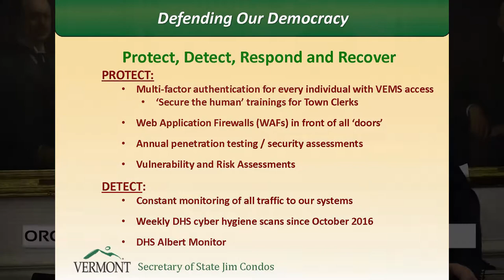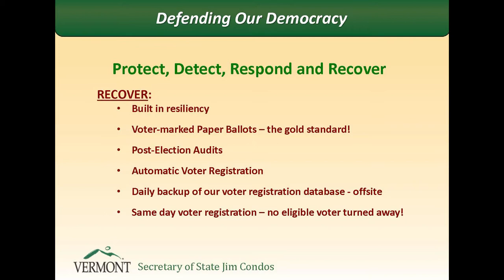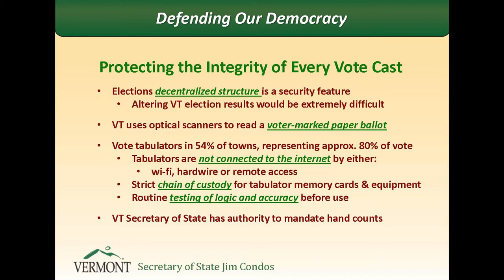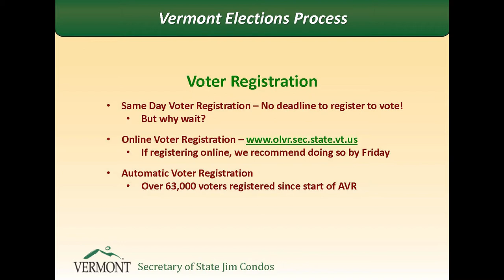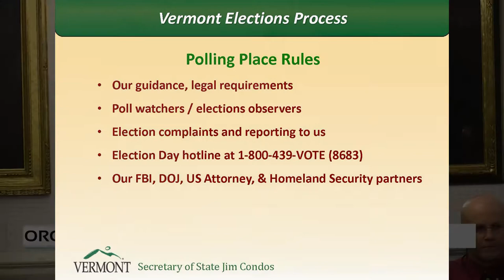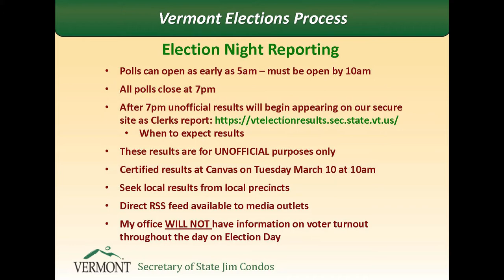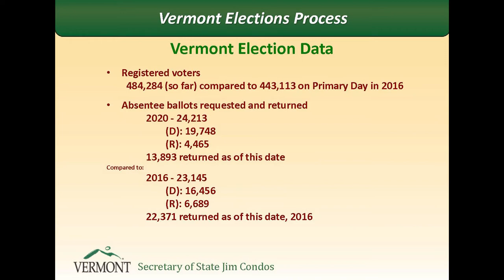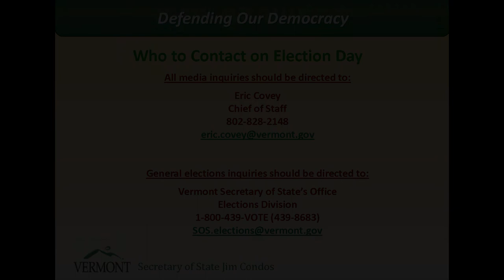Press Conference - Vermont Secretary of State Jim Condos on Election Security 2/27/20